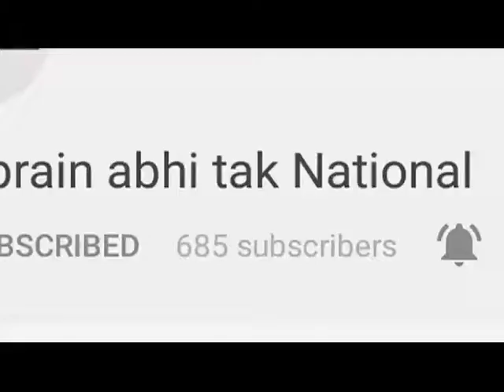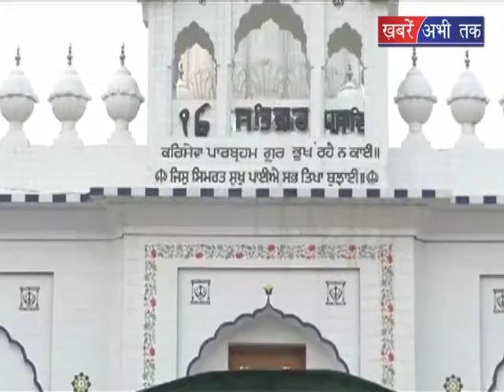गुरूद्वारे में लगा अमेरिका से लाया गया सबसे बड़ा पंखा || Khabrain Abhi Tak Live